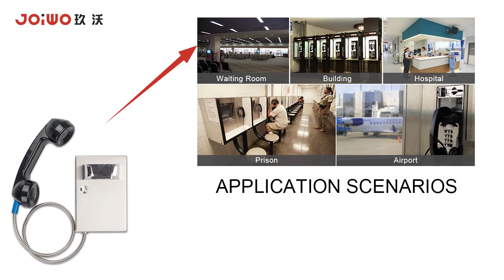IP54 Analog auto dial patient telephone public phone jail phone JWAT135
JWAT123  is a auto dial industrial Vandal Resistant jail telephone Compact analog Panel public Phone .

Detail:
without  keypad  to make a auto dial hotline & Automatic dialing call

Application:

The stainless steel phone can be used in a variety of applications such as in jails, hospitals, oil rigs, platforms, dormitories, airports, control rooms, sally ports, schools, plant, gate and entryways, PREA phone,or waiting rooms etc.

Features:

1.Standard Analogue phone. Phone line powered.
2.304 stainless steel material shell, high mechanical strength and strong impact resistance.
3.Vandal resistant handset with Internal steel lanyard and grommet provides added security for handset cord.
4.Automatic dialing.
5.Magnetic hook switch with reed switch.
6.Optional noise-canceling microphone available
7.Wall mounted, Simple installation.
8.Weather proof protection IP54.
9.Connection: RJ11 screw terminal pair cable.
10.Multiple color available.
11.Self-made telephone spare part available.
12. CE, FCC, RoHS, ISO9001 compliant